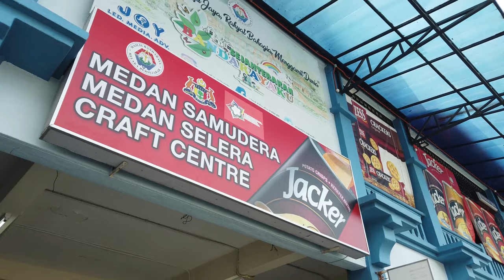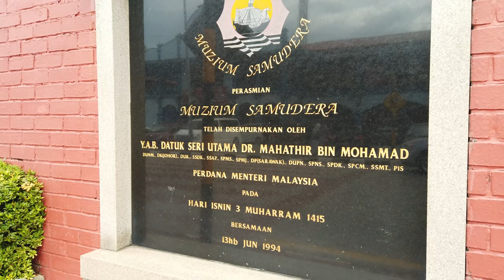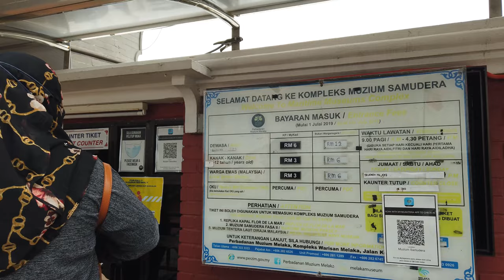Melaka City and Stadthuys Tour in 4K (March 2022)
Video was recorded on March 2022
Location: Stadthuys, Melaka City, Malaysia

The Stadthuys (an old Dutch spelling, meaning city hall) is a historical structure situated in the heart of Melaka City, the administrative capital of the state of Melaka, Malaysia in a place known as the Red Square. The Stadhuys is known for its red exterior and nearby red clocktower. It was built by the Dutch in 1650 as the office of the Dutch Governor and Deputy Governor.

When Melaka was handed over to the British in the 19th century, the Malacca Free School was opened in the vicinity of the Stadthuys on 7 December 1826, by missionaries residing in the state, in response to a letter dated 19 April 1825, signed by a J. Humprey, J. W. Overee and A. W. Baumgarten, which called for an English institutional education to be built in Melaka. The school which the British provided free education to residents was eventually renamed Malacca High School in 1871 upon a takeover by the British government, and moved out to its present site at Chan Koon Cheng Road in 1931.